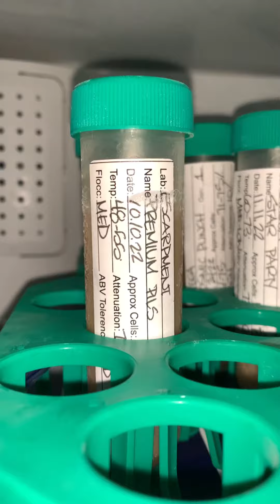Czech Premium Brew Day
Brewed a Czech Premium Pale Lager with one of my nieces.  Sorry for the repeat song, it’s the one she wanted lol

Artist: @iksonmusic